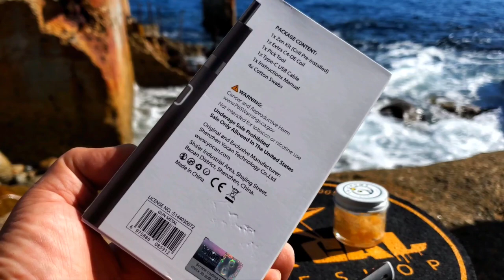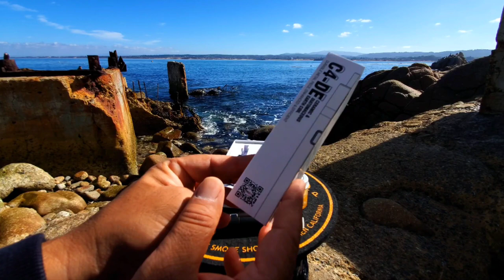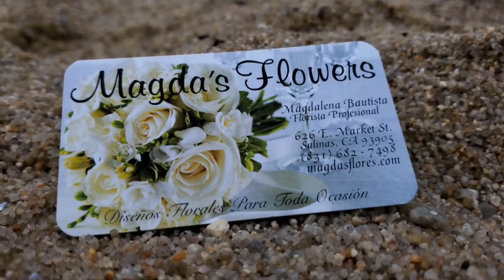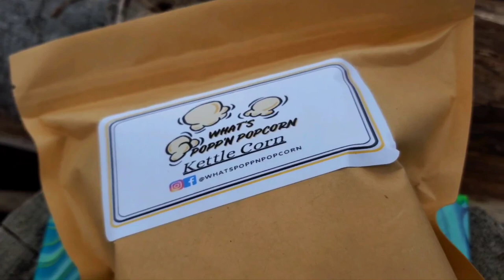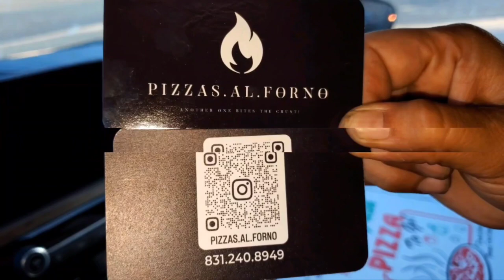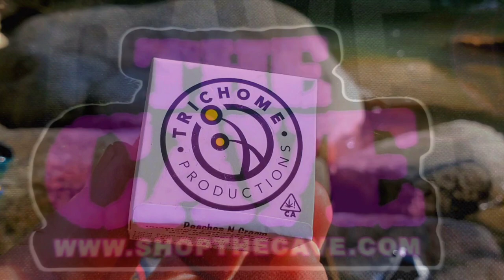NEW YOCAN Zen!!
let's sesh!!

Dreamzy Box!!
Beats10 for 10%

Click on my official Dreamzy Box link

Anker 315 Wireless Charger (Pad), 10W Max Fast Charging, Compatible with iPhone 14/13 Series, Samsung S22, AirPods, Samsung Buds, Google Buds, and More (Wall Charger Not Included)

Hit my official Yocan link for the PILLAR

This is the bag I use to protect all my BONGS with.

Vatra Tube Bag Glass Protection (Black Velvet, 24")

I always use this backpack to hold my pelican case with my heady glass!

Z-MGKISS Extra Large Travel Backpack

This portalble back up battery saves my life when i'm filming and need light or to charge my phone.

Portable Power Bank with AC Outlet, 83Wh/22500mAh 110V/85W Portable Laptop Charger Battery Bank